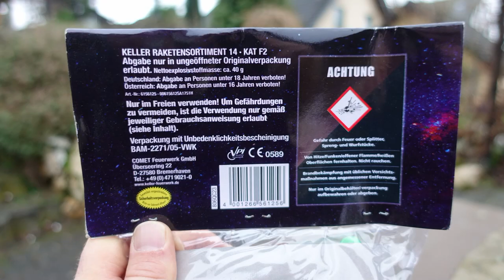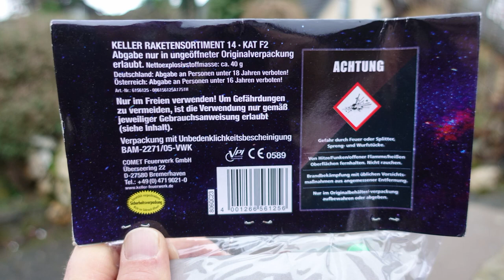Gesichtsraketen | Keller The Face 3 | Hexe, Teufel, Schädel | FACE firework rockets [Full HD]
Heute im Test: Keller The Face 3

* Kamera, Camcorder, Videoequipment:

*2x "3-Flammen-Zigarrenbrenner"

*2x BESTER BESTER Brenner (Sturmfeuerzeug)

* 2x Brenner (Sturmfeuerzeug)

KEEP WATCHING.